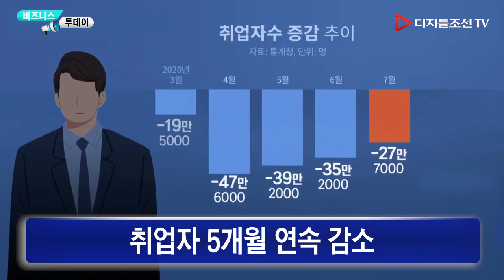8월 13일(목) 비즈니스투데이 - 서울 아파트 평균 전셋값 5억원 눈앞…2년새 5천만원 올라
8월 13일(목) 비즈니스투데이
- 서울 아파트 평균 전셋값 5억원 눈앞…2년새 5천만원 올라

Chapters:
0:00 Intro
00:25 서울 아파트 전세 평균 5억 눈앞… 2년 새 5천만 원 가까이 올라
01:18 엔씨소프트, 2분기 영업익 61%↑
02:00 현대차, 아반떼 N라인 출시
02:44 LS·두산·한화, 신재생발전 맞손
03:31 위니아대우, 국내 '클라쎄'로 영업
04:09 KGC인삼공사, '긴급구매' 시행
05:06 실업자 113만 명, 21년 만에 최악… 홍남기 "고용 나아져"
05:48 윤도한 "文 정부, 권력형 비리 사라져"… 진중권 "어이없네"